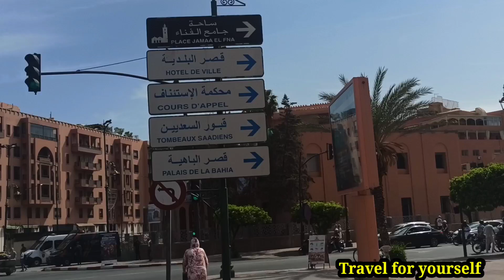جولة بمنطقة جليز المنطقة الاجمل بمراكشGUELIZ MOROCCO MARRAKECH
جولة بمنطقة جليز المنطقة الاجمل بمراكش
GUELIZ MOROCCO MARRAKECH

مراكش الحمراء جولة في شوارع المدينة الساحرة MARRAKECH
ارقي واجمل ساحة بمراكش مراكش پلازا  ساحة البريد في مركز جليز المدينة الحديثة والعنصرية بمراكش ملقى عدة شوارع مهمة منها شارع محمد الخامس وشارع الحسن التاني وشارع مولاي رشيد
الوصف
Marrakech Gueliz 4k - جولة سريعة في مراكش
الڤيديو مخصص للجانب العصري للمدينة الحمراء، لأن مراكش تتميز بكونها تمزج بين الطابع المعماري القديم لأنها من أقدم مدن المغرب و كانت عاصمته في فترات كثيرة من التاريخ و بين الطابع العصري للمدن الحديثة

لكن رغم أن وسط المدينة مبني بطريقة حديثة وعصرية ويحتوي على المرافق المدنية المختلفة كمحلات و مولات و شوارع واسعة إلا أنه لا يخلو من لمسة مراكشية متميزة تتجلى بالأساس في اختيار الألوان المائلة في الغالب إلى اللون الأحمر و هو اللون المسيطر على مراكش، والتي تجعل المدينة الجديدة في مراكش تختلف عن غيرها في مدن أخرى كالدار البيضاء و طنجة التي يغلب عليهما البياض
تتميز مراكش بجوها الرائع والصحي وكذلك بانبساط أرضها مما يجعلها المكان المثالي لرياضة المشي
This is the modern side of Marrakech, because the red city is a mix of old architecture because it is one of the old imperial cities of Morocco and it was the capital of many empires that existed in North West Africa, and the modern architecture.
despite being very modern and having all the new typical buildings that a new metropolitan cities have like wide streets, malls, shopping centers, magazines of famous brands and restaurants such as McDonalds and KFC, Gueliz still gets to keep its authentic vibe, that shows mainly in the choice of colors which is nothing but different shades of red, the dominant color of Marrakech. That and many other factors make the new city of Marrakech different from other new cities like the ones in Casablanca or Tangier that are mainly white colored.
Marrakech is famous for having an amazing healthy weather, and also for being flat, which makes it the perfect place for long walks.
شارع اجيليز فى مراكش المغرب
جولة حرة فى الشارع
جزء من رحلتى للمغرب

أروع مشهد بانورامي لمعالم الرباط - برج محمد 6 - مسرح الرباط - قنطرة ابي رقراق- صومعة حسان